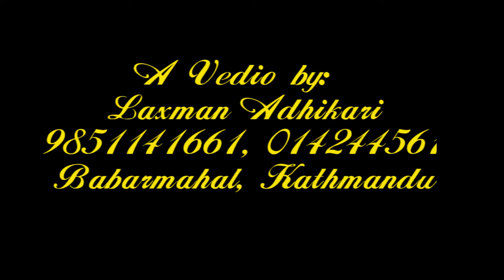राष्ट्रिय कलाकार विमलराज क्षेत्रीको गुल्मीमा सुपारी चाम्रो Bimal Supari